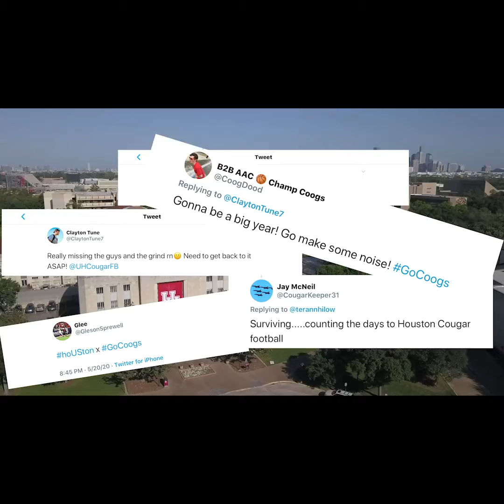UH Athletics Creative Video Assistant Portfolio